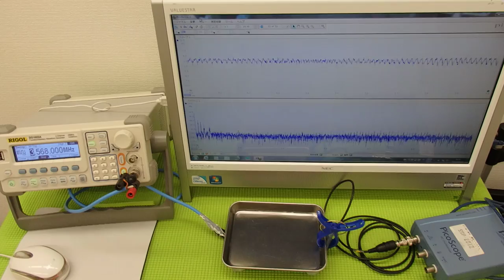超音波の発振制御システム ultrasonic-labo